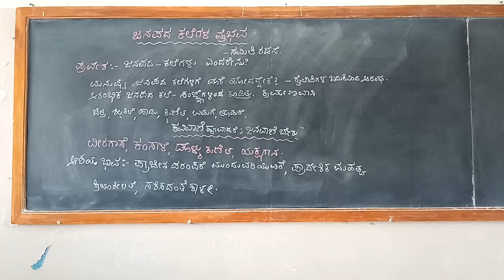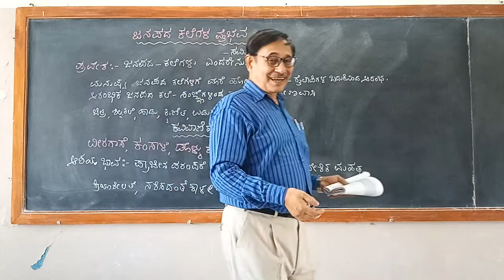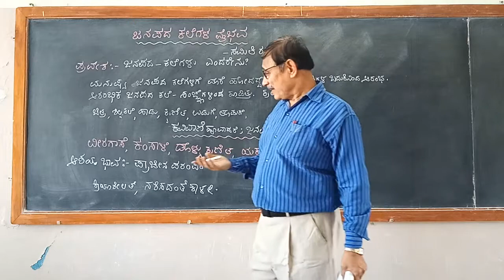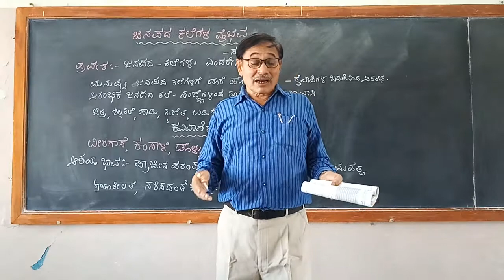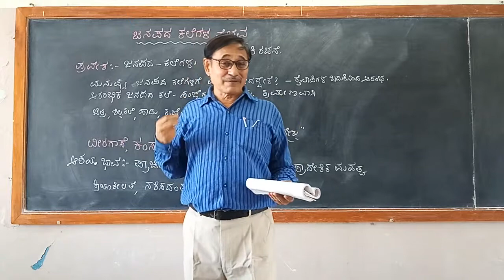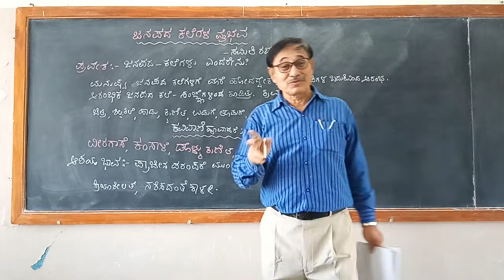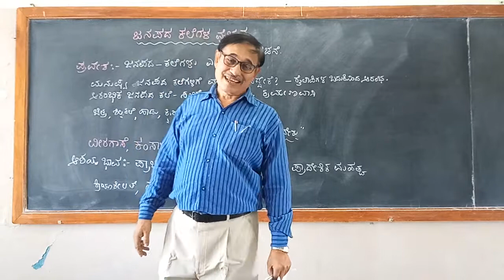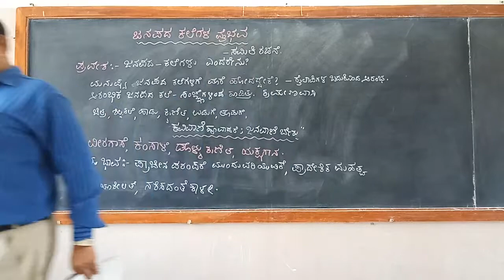Janapada Kalegala Vaibhava. Introduction 9th Kannada by Chandrashekhar Sainik school vijayapura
"ಜನಪದ ಕಲೆಗಳ ವೈಭವ"  ಒಂಬತ್ತನೆಯ ತರಗತಿಯ ವಿದ್ಯಾರ್ಥಿಗಳಿಗಾಗಿ  ಪಾಠದ ಪೀಠಿಕೆ ಪ್ರವೇಶ ಮತ್ತು ಆಶಯ ಕುರಿತು ಚರ್ಚೆ . ಚಂದ್ರಶೇಖರ , ಸೈನಿಕ ಶಾಲೆ ವಿಜಯಪುರ ಅಧ್ಯಾಪಕರು ಇವರಿಂದ .